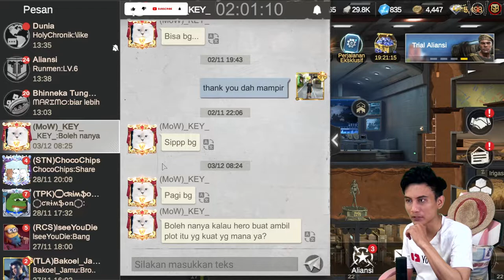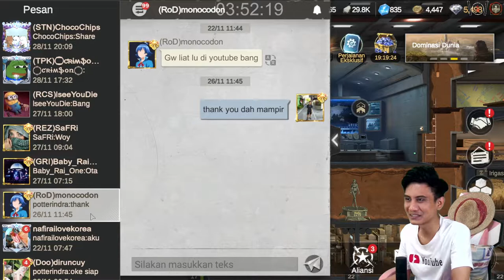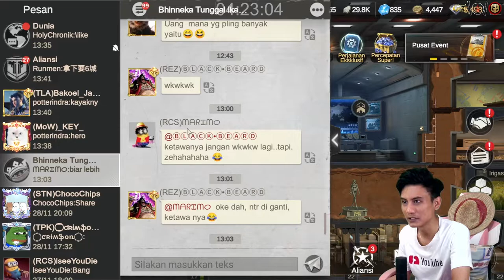Event Terbaru Master Petak - Last Fortress Underground #148